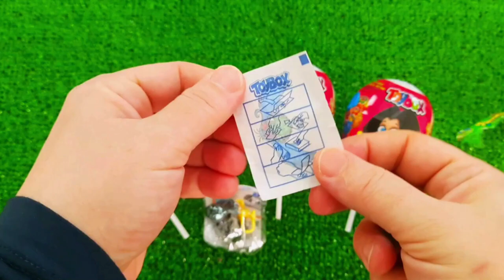7 Rainbow Satisfying Video, DIY How to make Rainbow Slime Candy Baby Shark Kinetic Sand Cutting